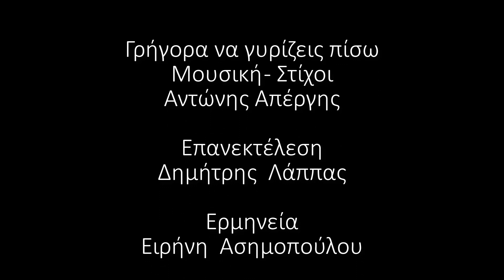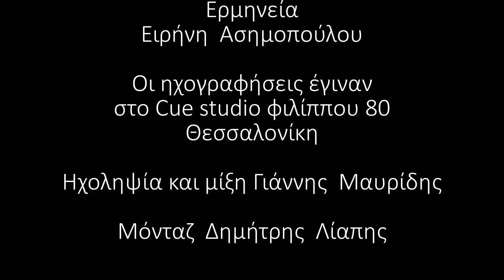Dimitris Lappas Eirini Asimopoulou Grigora na gyrizeis piso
Γρήγορα να γυρίζεις πίσω
Στίχοι - Μουσική : Αντώνης Απέργης
Επανεκτέλεση: Δημήτρης Λάππας
Ερμηνεία:  Ειρήνη Ασημοπούλου
οι ηχογραφήσεις γίνανε στο studio Cue productions Θεσσαλονίκη Φιλίππου 80
Μίξη- Μάστερ Γιάννης Μαυρίδης

η επανεκτέλεση έγινε με μόνο σκοπό την μετάδοση της καλής μουσικής και όχι το κέρδος το υλικό. Αγαπάμε αυτό που κάνουμε και διαδίδουμε με όσο μπορούμε καλύτερο τρόπο αυτό που αγαπάμε.